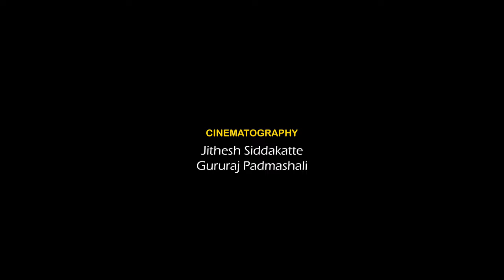Last Meet - Tulu Musical Video | Manish Shetty | Harshini Kulal | Deepak Arala | Santhosh Benkya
PoonjaShri Creations Presents -

The LAST MEET
Tulu Musical Video - 2023

PoonjaShri Creations Presenting New Tulu Musical Video "The Last Meet". Staring  ComedyGangs Fam Manish Shetty Uppira & Harshini Kulal. Its a Break-Up Story here the girl  get engage with another guy and she wanted to meet her Ex-boyfriend as a Last Meet.
Producer :
Bhavith Gowda Didupe | Kiran Ganiga
Singer : Santhosh Benkya
Lyrics : Deepak Arala
Mixing and mastering : Shameer Mudipu

Music Credit ©
@T-Series Tamil
🎵Kanave Kanave🎵
Movie - David
Singer & Music Director : Anirudh | Lyrics : Mohanrajan
Musical Video Credit :
Staring : Manish Shetty Uppira & Harshini Kulal
Screenplay-Dialogue-Editing-Direction : Gururaj Padmashali
Cinematography : Jithesh Siddakatte & Gururaj Padmashali
DI Colorist : Shreejith Shetty
Dubbing Artist : Nisha S Poojary
Poster - Tittle  : Gururaj Padmashali

Exicutive Producer : Prajwal A Siddakatte

Creative Team : Suraj Shetty (Appu Shetty) | Neelesh S Shetty

Supporting Hands :
Vinutha Alva
Rithesh Bantwala
Shreejith Shetty
Chuman Manikanta
Bharath Arasinamakki
Team PoonjaShri : Manish Shetty Uppira | Deepak Arala | Suraj Shetty (Appu Shetty) | Gururaj Padmashali | Prajwal A Siddakatte | Jithesh Siddakatte | Neelesh S Shetty